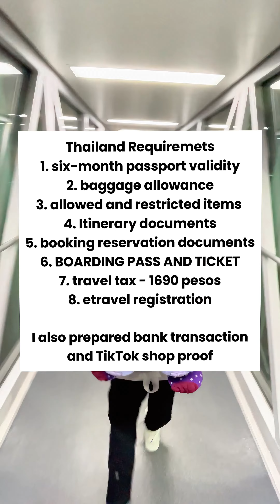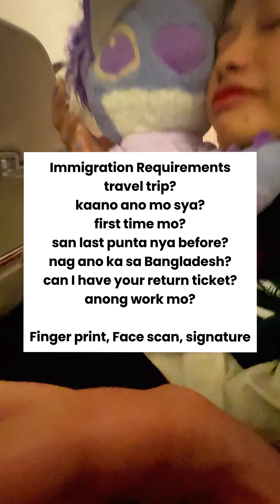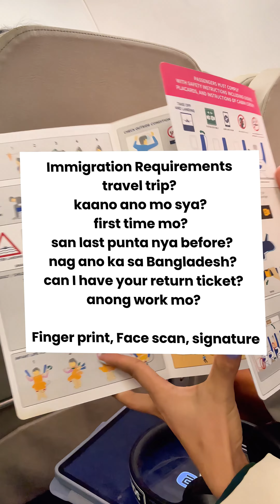How to Travel Thailand in 2024 (Requirements & Itinerary)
THAILAND TRAVEL REQUIREMENTS, ITENERARY, ETRAVEL, TRAVEL TAX, IMMIGRATION PROCESS AND QUESTION:DAY1

Ito ang mga travel requirement and immigration process pa Thailand. I our whole experience on Day 1 of this 5-day business trip, plus giving you tip sa mga isasagot and eprepare para hindi ma offload.

Coverage:
Immigration Questions Going To Thailand
immigration requirements for unemployed
Entry Requirements
Travel Tax Price
Vaccine and Travel insurance are not compulsory
Our work in TikTok

YKRIA Shop 🫶💜
TAP TPGOLD ECOM. PRO.M
bbriamalupa.my.canva.site/